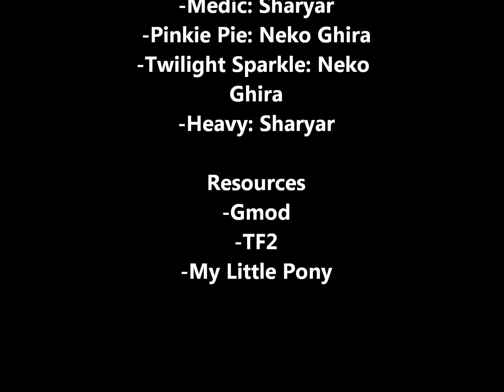Pinkie and Medic: Digestive System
Made for grade 12 Food and Nutrition Class. My First Gmod Vid. A special thanks to NekoGhira for helping me out! :D